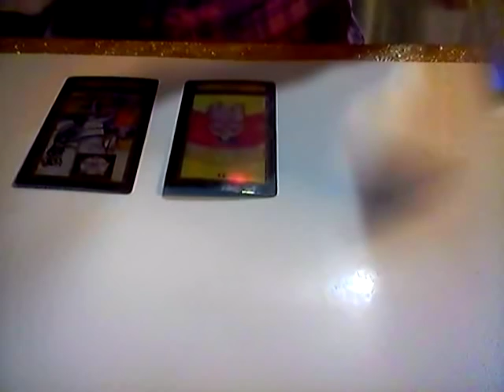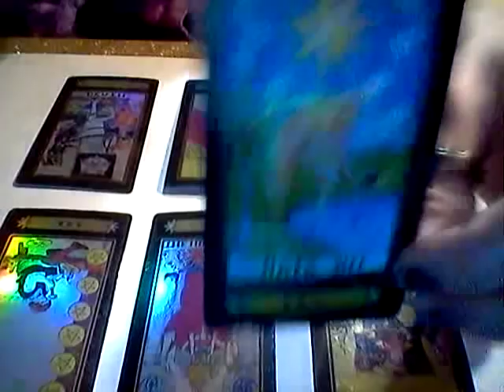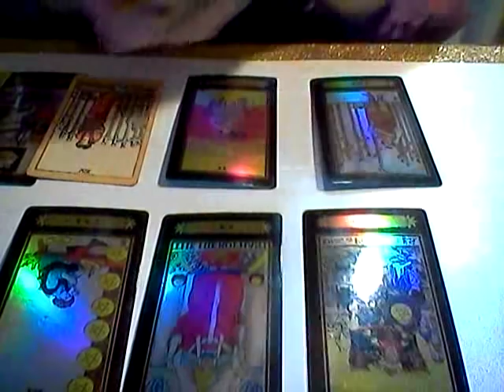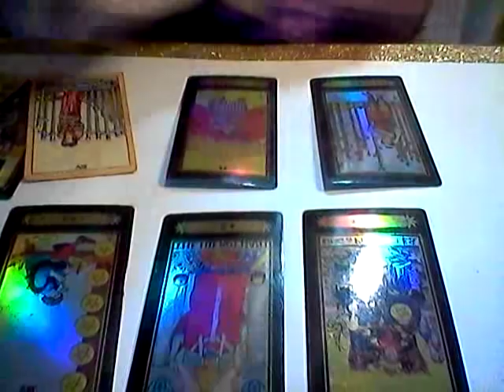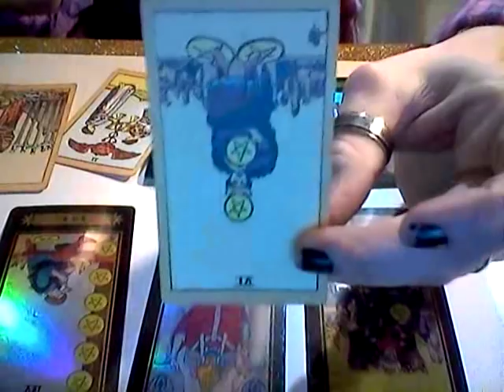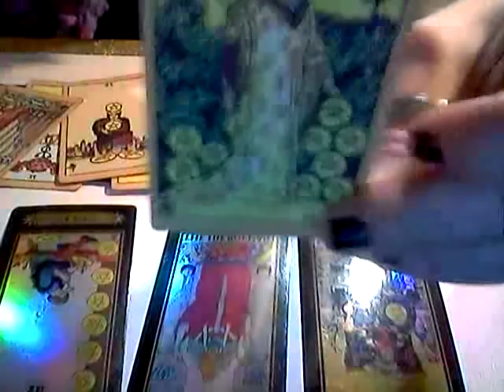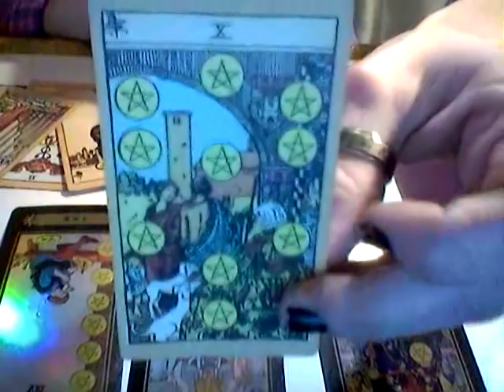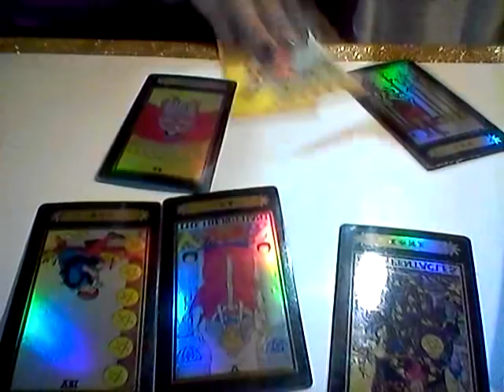AIR SIGNS*WHAT ARE YOU WILLING TO FIGHT FOR*DEC 9TH